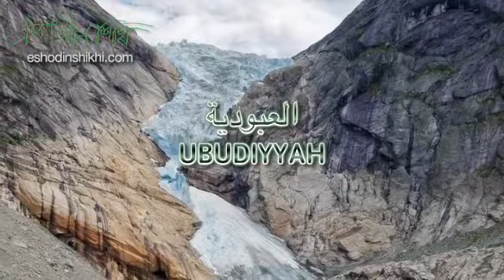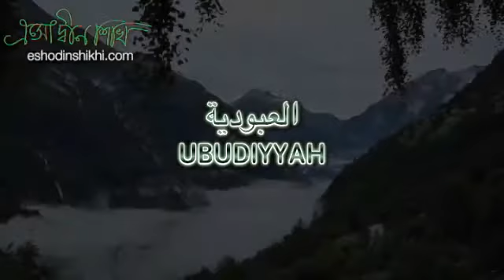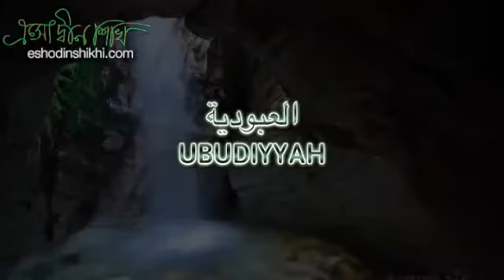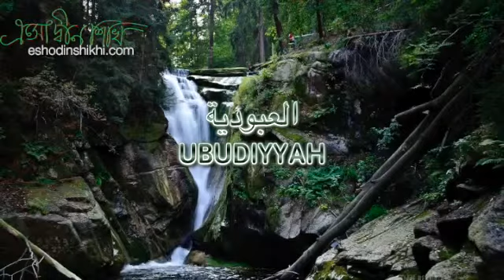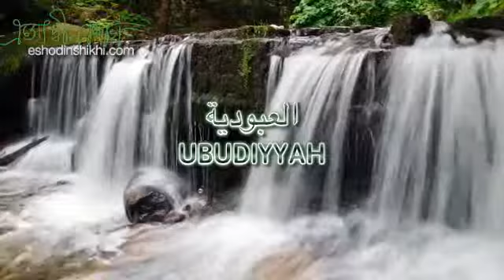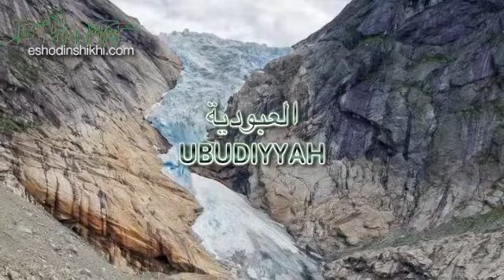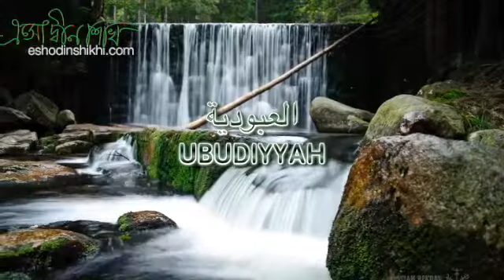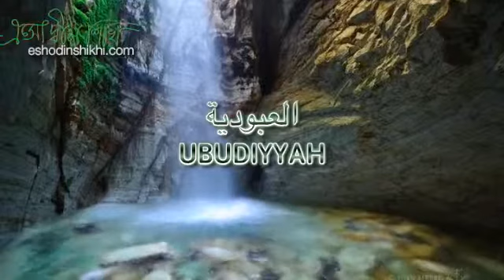"Ubudiyyah"by Shaykh Ibn Taymiyyah (رحمه الله), explained by Shaykh Fawzan (حفظه الله)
This lecture was given by Shaykh Hammad Billaah (حفظه الله). Shaykh Ibn Taymiyyah (رحمه الله) and Shaykh Fawzaan (حفظه الله) define the concept of worship in Islam and explains that to be a true "slave of Allah" is a status of both virtue and nobility. The title "slave of Allaah" is one of great honor which Allah bestowed upon the best of creation, Muhammad (صلى الله عليه وسلم). Shaykhul Islaam Ibn Taymiyyah (رحمه الله) highlights the prevalent traps which people fall into, when becoming enslaved by, or allowing their hearts to become attached to worldly objects. The emphasis is on servitude to Allah which is adorned with the true love we hold for Him in our hearts — a matter of central importance for every Muslim.

Our live broadcast weekly classes.